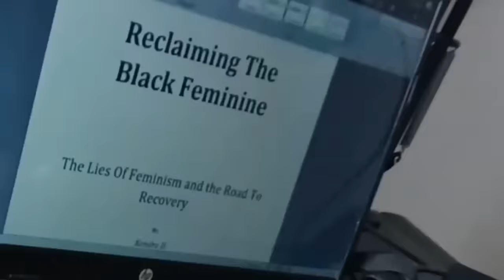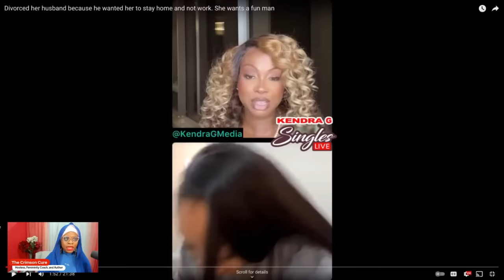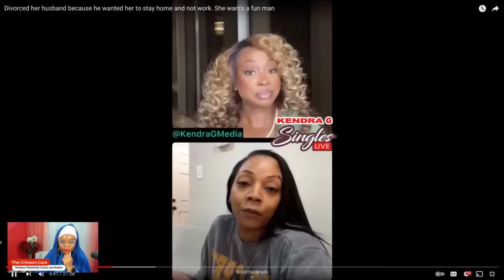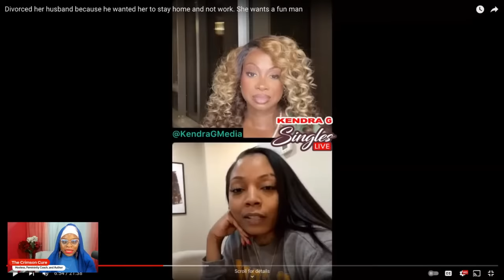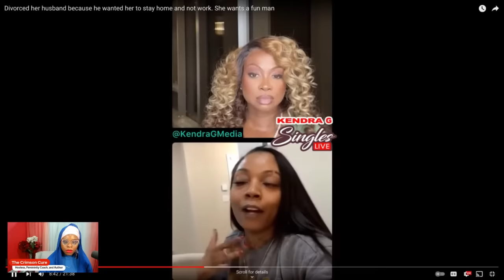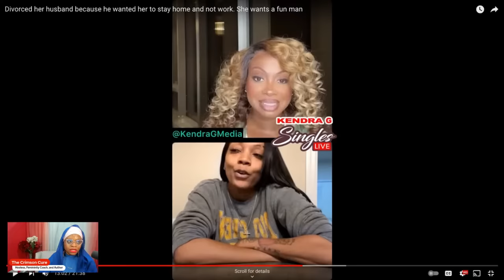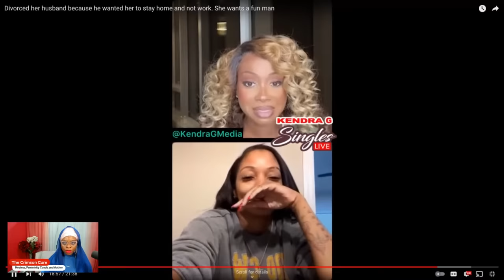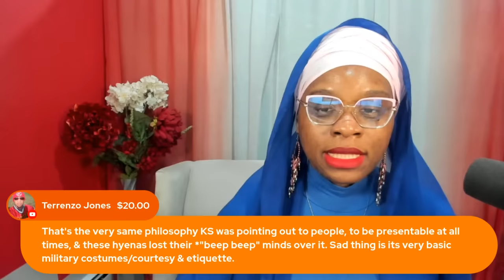Modern Woman Destroyed Her Marriage For No Reason| A Case Study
We're diving into the mind of a woman who left her husband for no real reason. I believe she represents the overall mindset of the kind of women who break their families for small inconveniences then look to be rewarded with another relationship. Let's talk!

I want ladies to benefit from my channel in 5 distinctive ways:
1. Understand feminism and the gynocracy
2. Raise your level of awareness and consciousness
3. Utilize the 10 Life Values and other proven methods
4. Completely understand your female nature & nurture
5. Master your femininity to fulfill your supporting role